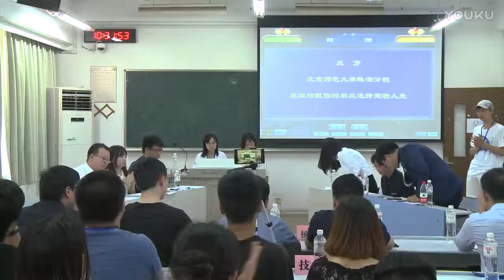2017.07.29 第二屆“临潮杯”国际辩论邀请赛：人大vs北师珠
比賽題目：应否劝说朋友选择宠物人生